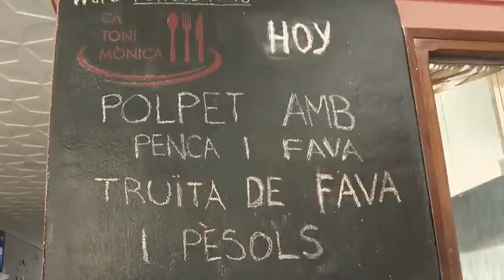Trailer "Sembra, menja i estima la fava poblera"